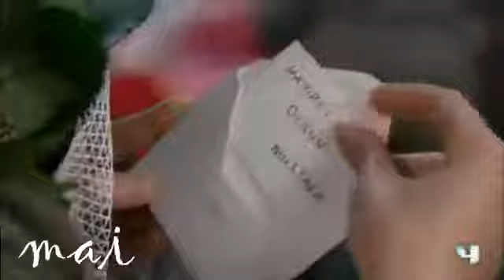اغنية خوف لفاطمة وكريم